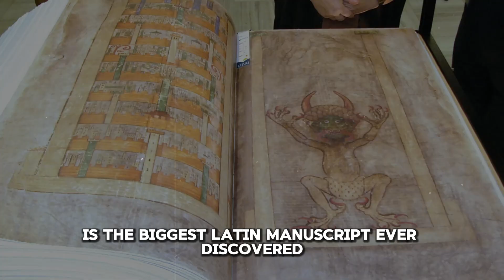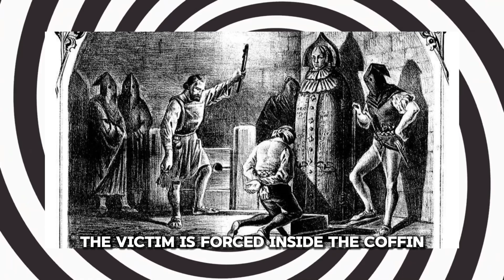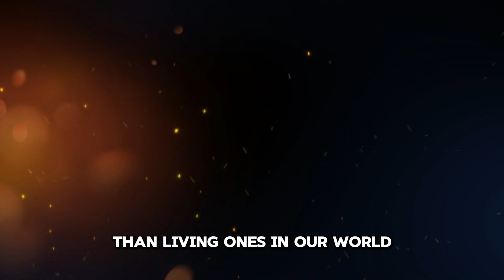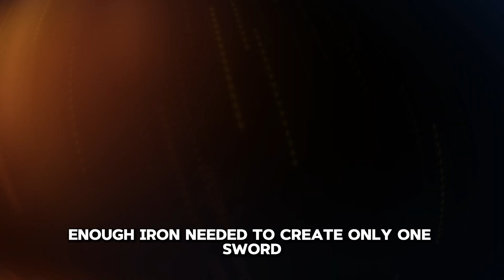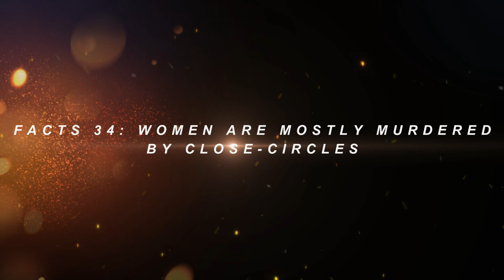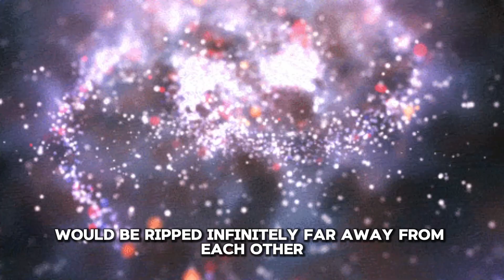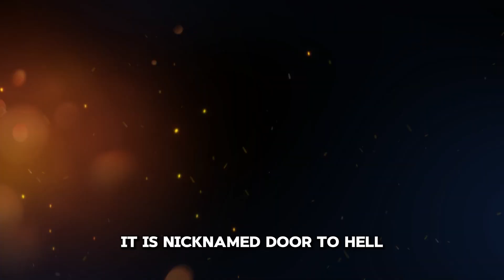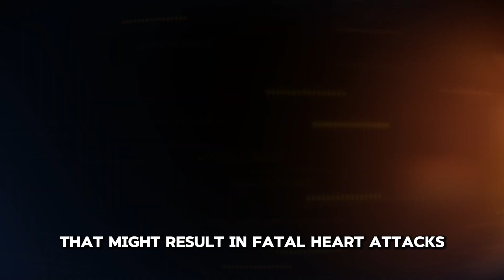51 Creepy Things You'll Never Forget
51 Creepy Facts You Didn’t Know. In this video, we go over 51 Creey Facts You Didn’t Know.

51 Facts​⁠ About The Dark Web

 @51factscentral About Mr Beast

@51factscentral  51 Facts About Andrew Tate